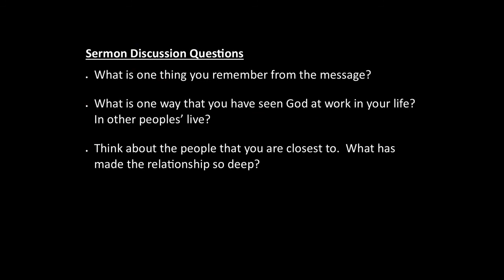"Prove It" #1 - I John 1:1-4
Mark Morris preached this message on January 3, 2021 at Thorn Creek Reformed Church in South Holland, Illinois